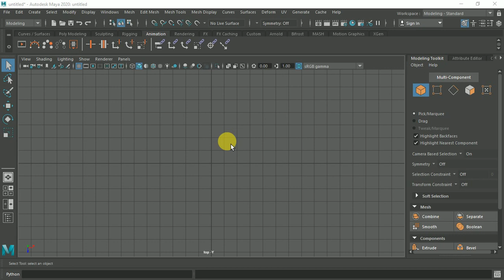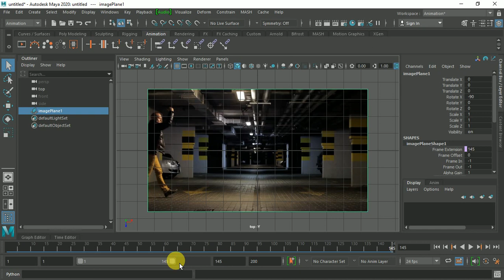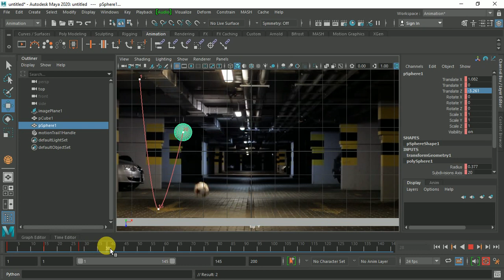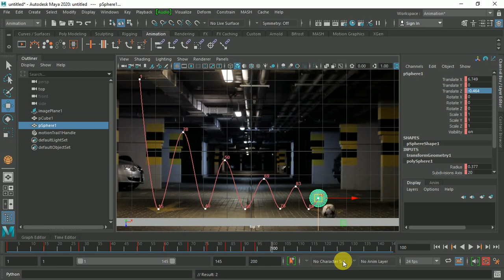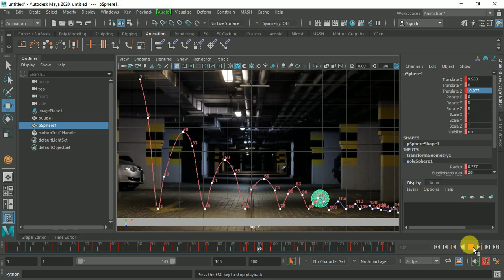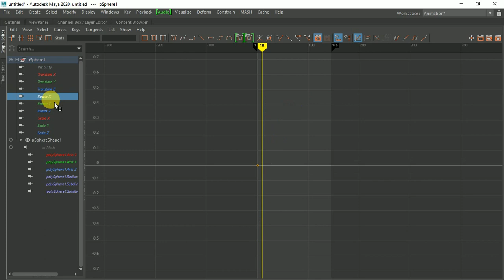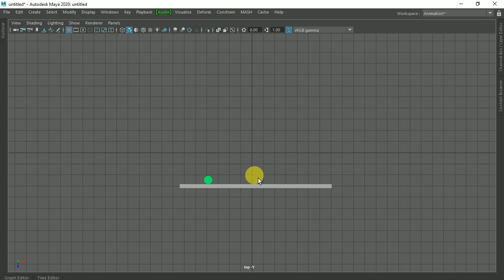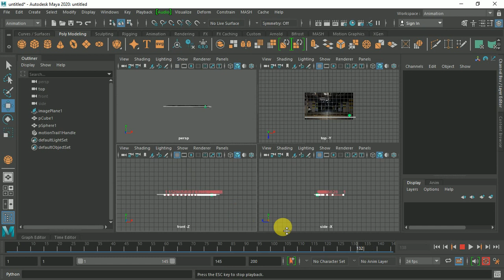bouncing ball tutorial in autodesk maya tutuorial